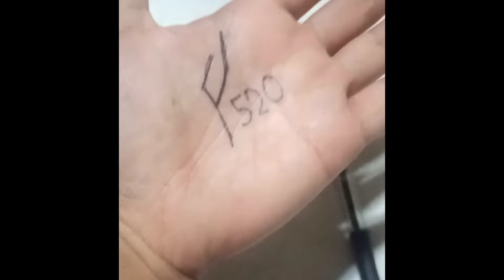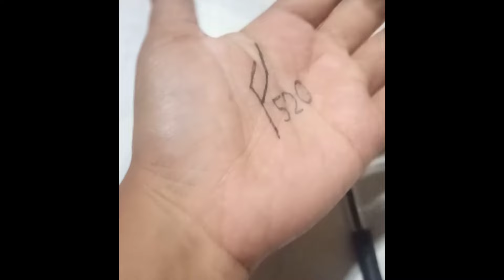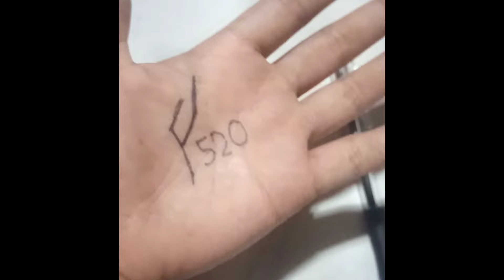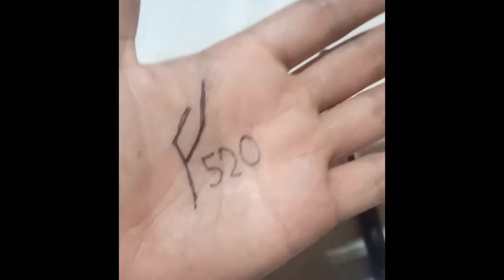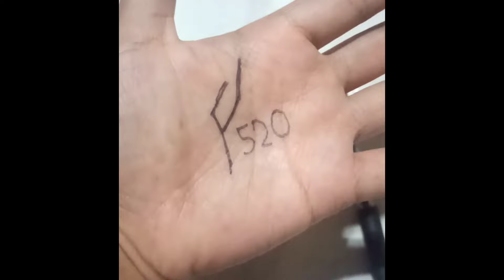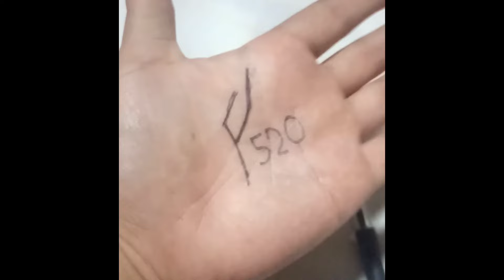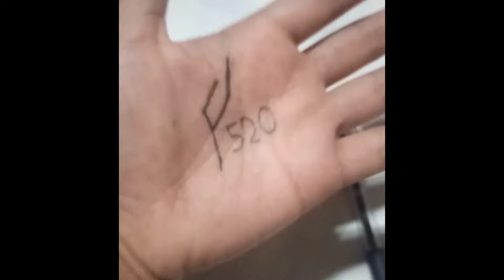ISULAT SA MISMONG PALAD ANG PAMPA SWERTE METHOD NA ITO DALI UNEXPECTED PERA ANG MATANGGAP MO TALAGA!